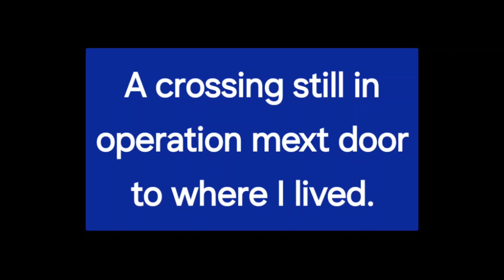The Inspiration behind my planned layout Forest Town.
I wanted to base my layout on 2 key factors, the place I lived as a youngster and also the Grear Central Railway.

It will focus on a number of key features and where I can cover various aspects of the Railway through my town.